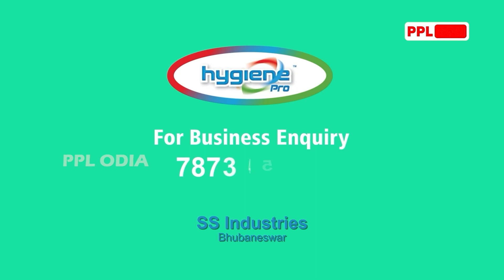ହେତୁବାଦୀ-ପରମ୍ପରାବାଦୀ ମଧ୍ୟରେ ଖଣ୍ଡଯୁଦ୍ଧ ! Rationalists & Ritualists Face-Off In Bhubaneswar